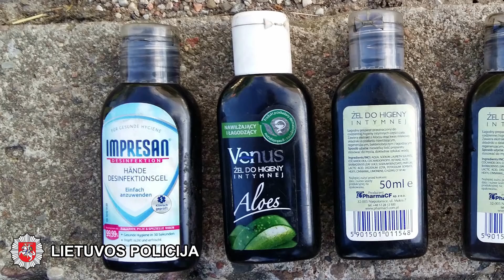Automobilių pardavėjus apgaudinėję sukčiai keliaus į teismą